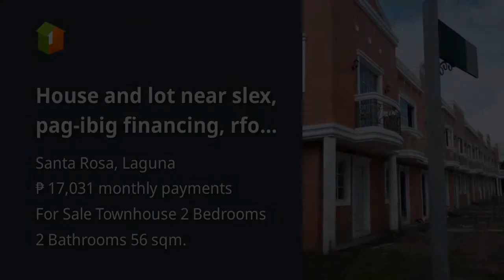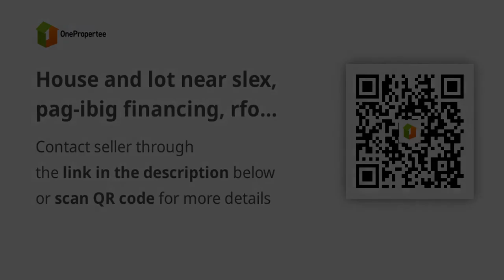House and lot near slex, pag-ibig financing, rfo, pre selling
House Type: Townhouse
Number of Bedrooms: 2
Number of Bathrooms: 2
Floor Area in sqm: 56 sqm.